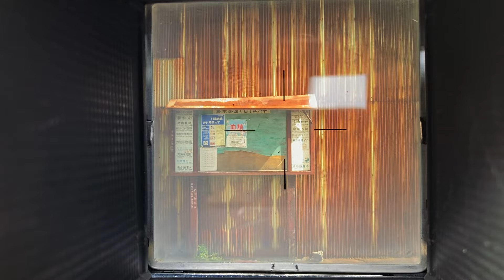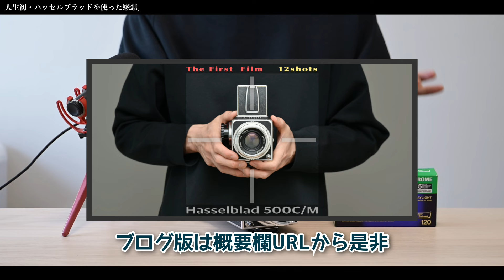Hasselbladデビュー戦！500C/M スナップPOV & 感想。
ブログ版でもう一度12カットご覧頂けますぞ
■Hasselblad 500C/M・Planar C80mm F2.8
↓フィルムはリバーサルを使ってます

以下、うちのチャンネルで使ってる機材たち (Amazon)
※撮影カメラ・今日はリッチトーンポートレートで撮影してます。
■ここがNikonの天井。
Nikon Z9

※今日の撮影レンズ
■ ベストオブ標準ズームレンズ
NIKKOR Z 24-70mm f/2.8 S

■迷う理由が値段なら買え！
NIKKOR Z 70-200mm f/2.8 VR S

■ここまで沼ってフィルターで妥協はダメよ
アルクレストII
24-70は枠82mm・70-200は枠77mm

■アルカスイス互換で三脚脱着楽チン！
SmallRig Lブラケット3714

■一日一撮で使っている化石一眼レフNikon D60
中古Amazonリンク(在庫があればラッキー)

■Ai NIKKOR 45mm f/2.8P
中古レンズをAmazonで買うのは怖いよぉぉぉ

【周辺アクセサリー】

■データ転送用USB-Cケーブル・マジで転送早くてビビるｯ!!
テザーツールズ3m（オレンジ）

■耐久力・速射性・コスパ強強
diagnl ニンジャストラップ 幅38mm

■うちのチャンネルのメイン照明機材
INKEE GOLD CROW GC60

■動画内の音声はこれ使ってます・デジタル録音対応
RODE VIDEOMIC GOii

動画内で使っているBGMはこちら。音楽クリエイター達に感謝！
■しうやままさる (from CtmLab.)
♪Ferner Donner

■DOVA-SYNDROME
♪Clock Hands / もっぴーさうんど
♪DOZE / もっぴーさうんど